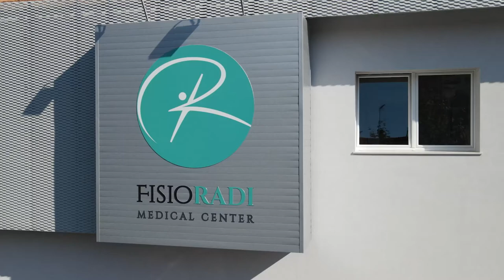Fisioradi Medical Center inaugurazione nuova sede